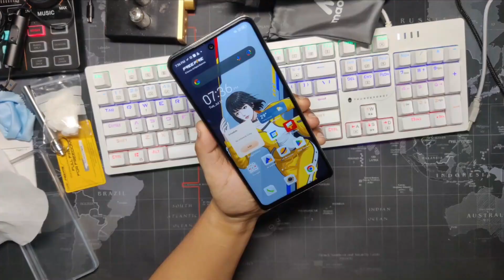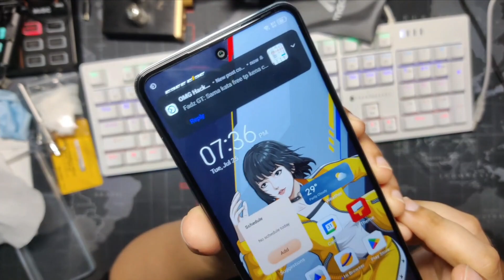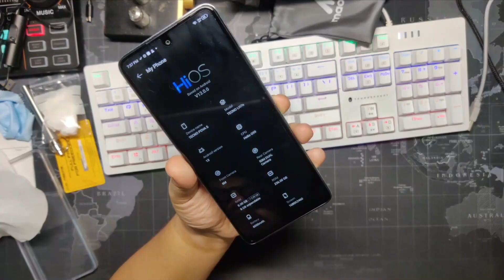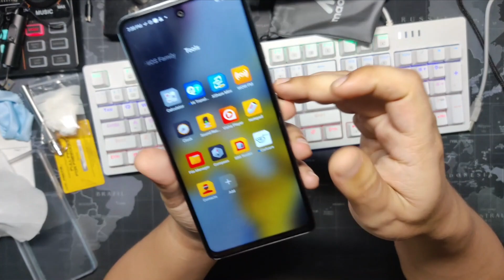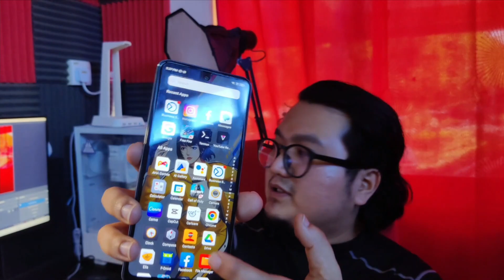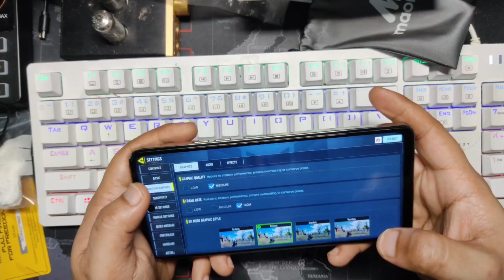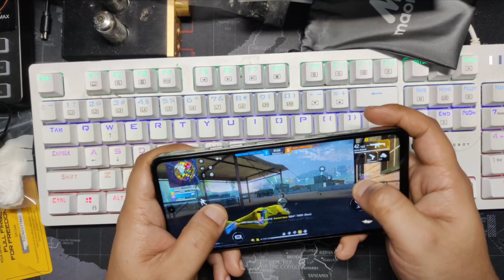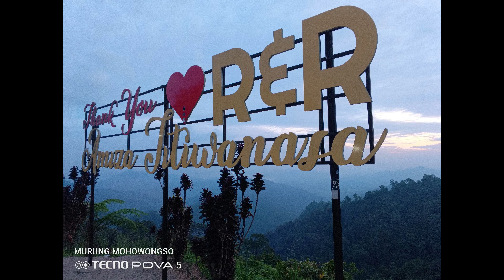Ulasan Terperinci TECNO POVA 5: Telefon Entry Level Spec Paling Tinggi di Pasaran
TECNO POVA 5 dikuasai oleh MediaTek Helio G99 Gaming. Dilengkapi dengan beberapa ciri dan spesifikasi tertinggi di pasaran dalam kelasnya seperti bateri 6,00mAh, stereo speaker, skrin 120Hz, pengecasan pantas 45W dan memori 8+256GB untuk semua model.
*Ralat pada video: TECNO POVA 5 dilengkapi dengan LED flash di hadapan, tetapi hanya satu LED dan bukan dua LED seperti pada TECNO SPARK 10 Pro. Maaf atas kecuaian.